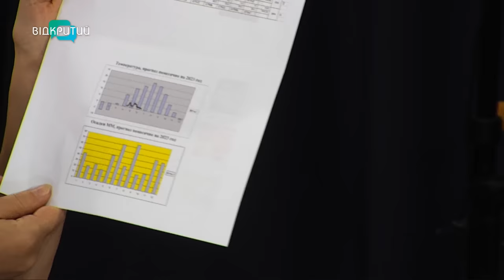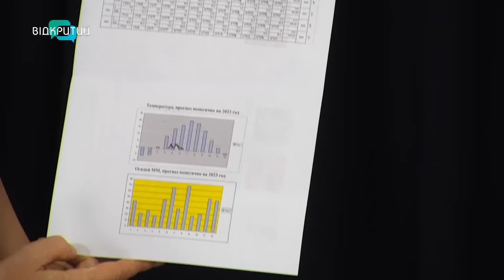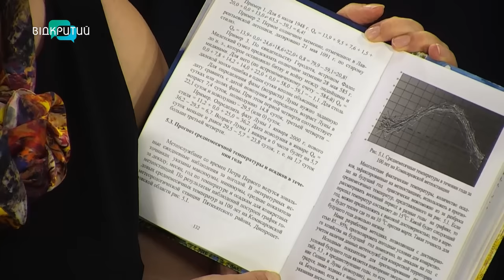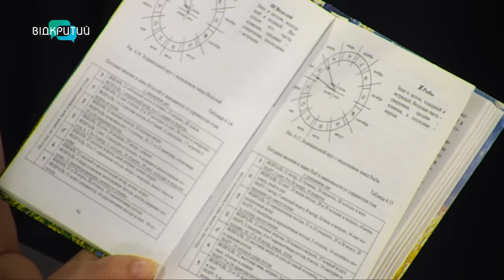Народний синоптик про погоду восени і взимку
00:00 Привітання
Представлення гостя
0:45 Вже потрібно готуватися до холодів
2:16 За яким принципом вираховували прогнози погоди наші пращури?
3:47 Рік за Марсом. Що це означає?
4:04 Весна з великою кількістю опадів
4:25 "Гарячий Марс" з теплим літом
4:42 Мінлива осінь
7:09 На холодну зиму чекаємо цього року
8:54 Розрахунки опадів і середньої температури народного синоптика
11:26 Графіки температури приблизно однакові протягом 100 років
12:01 Синоптик прогнозує надсурову зиму у цьому році
12:54 Олександр Миронов написав книгу синоптичних даних, якими можна користуватися завжди